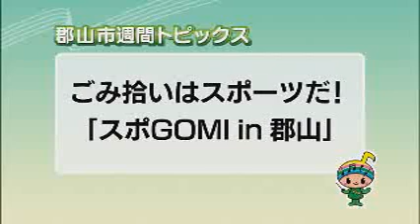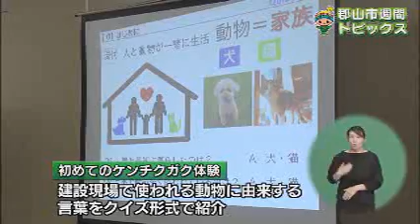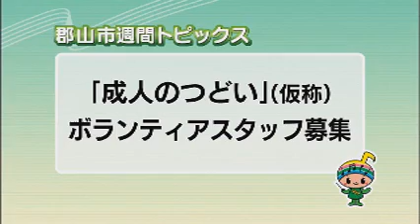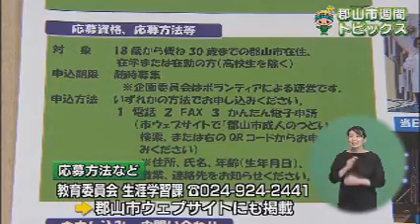【郡山市週間トピックス】2022/7/3放送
「スポGOMI in 郡山」/女子生徒の理工系進学のきっかけ作りの体験教室/成人のつどいのボランティアスタッフを募集